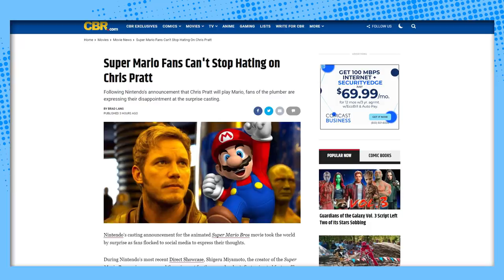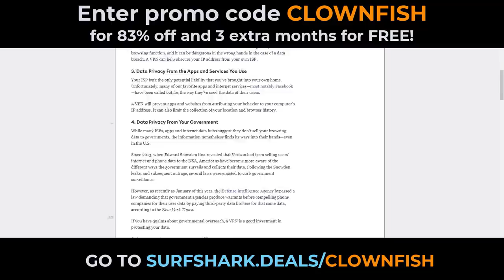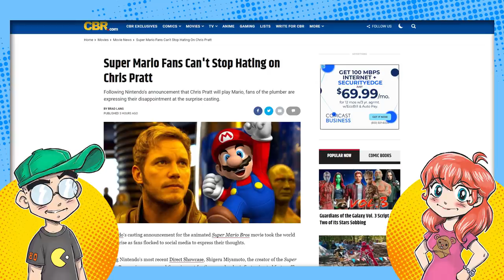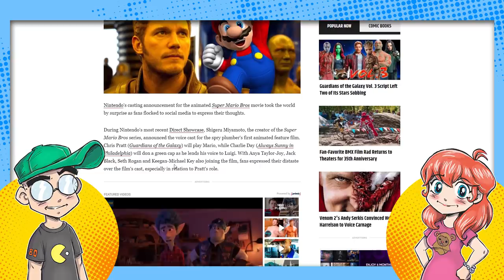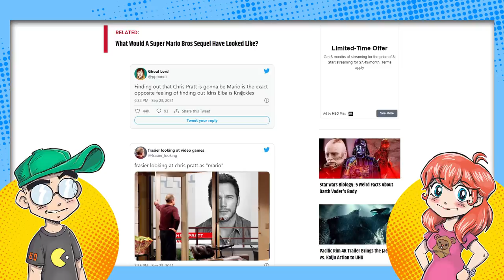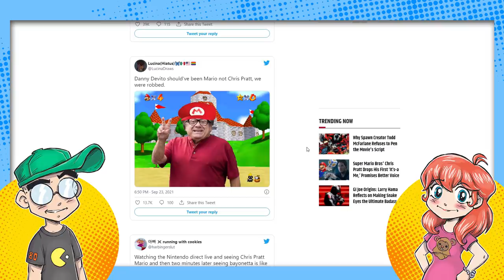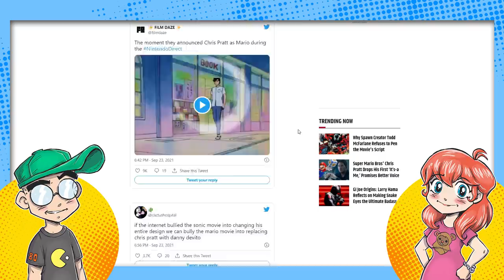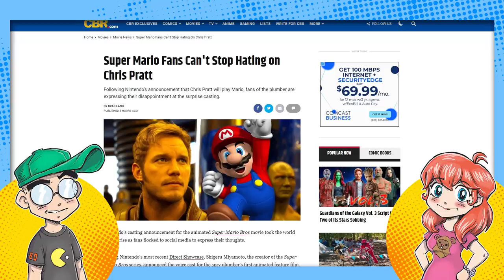Chris Pratt is Super Mario.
Chris Pratt has been cast as Super Mario in the upcoming animated Super Mario Bros. movie from Illumination, and the internet isn't happy about it. Charles Martinet wasn't available?